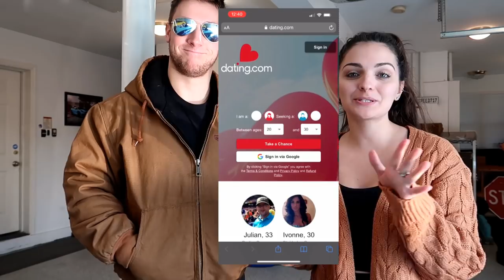The BIGGEST Flaw With My Lamborghini Urus *Two Year Review*